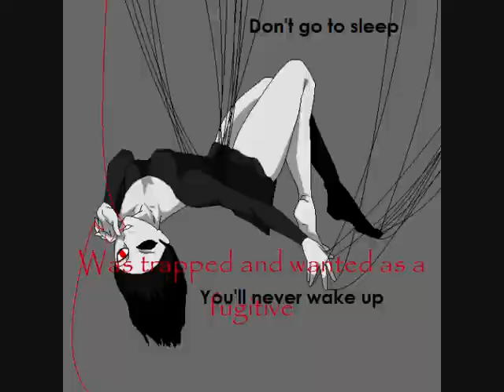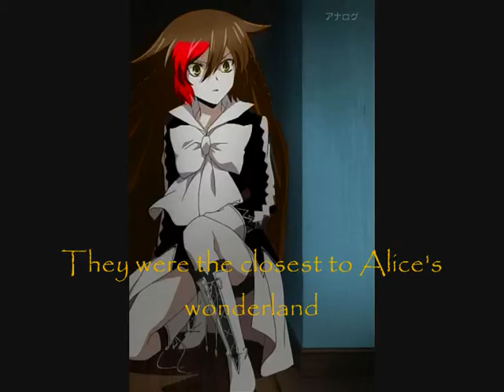Alice Human Sacrifice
1st Alice: Jennifer

2nd Alice: Darren

3rd Alice: Annalisse

4th Alice: Roxanne & Jace

Woo! I love this!